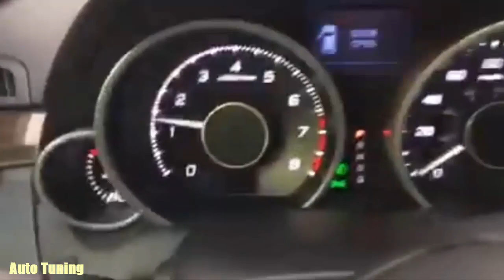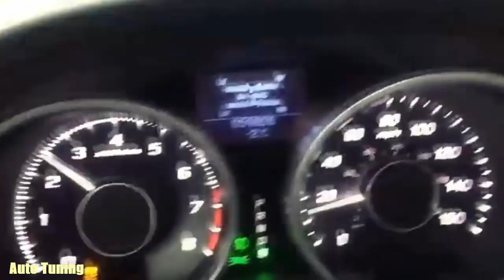ZDX SUPERAUTOTUNING!!!!!!!!!!!!!!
SUPER AUTO TUNING!
Grey Wolf   спасибо за автора